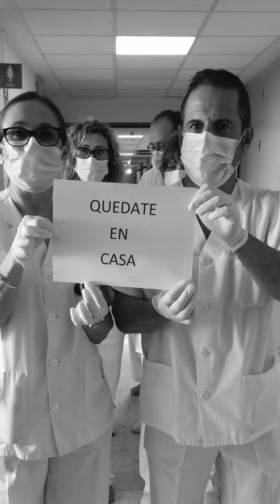2º Norte Hospital Virgen de la Salud. Toledo. Vídeo de agradecimiento y ánimos contra el Coronavirus